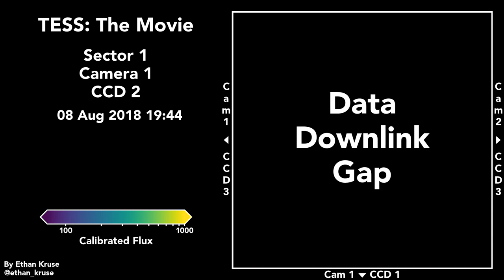TESS: The Movie. Sector 1, Camera 1, CCD 2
This is an animation of one piece of the first sector of data from NASA's TESS space telescope. TESS takes an image of the same region of sky every 30 minutes for a month (one sector) to study the stars and search for exoplanets. It then moves on to a new sector and new stars. Halfway through each sector, the spacecraft pauses data collection to turn and send data back to Earth.

This video focuses on one of TESS's 16 CCDs. Videos of the whole field of view or any of the other individual CCDs are also available.

Light from Mars leaking into the field of view causes artifacts at the beginning of the sector.

Pause the video and then use , and . to move backward and forward frame by frame if desired.